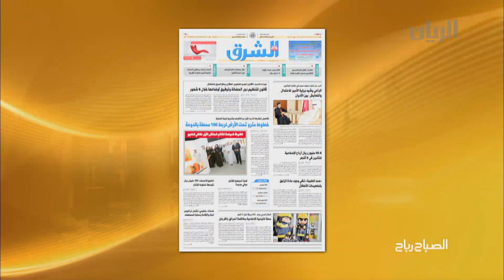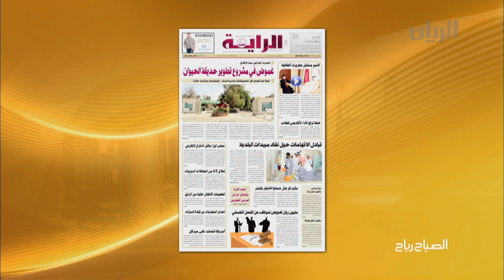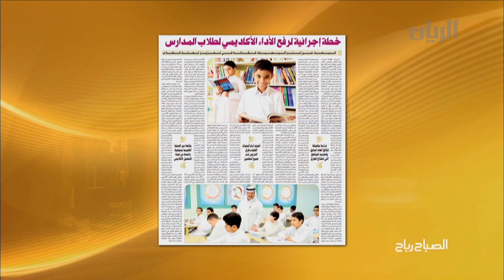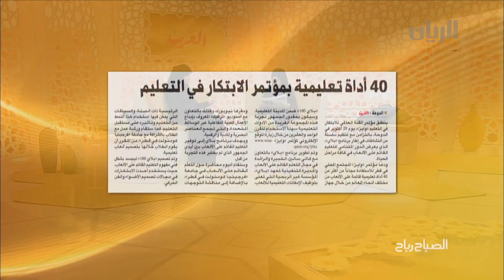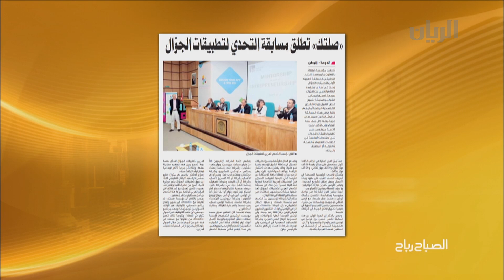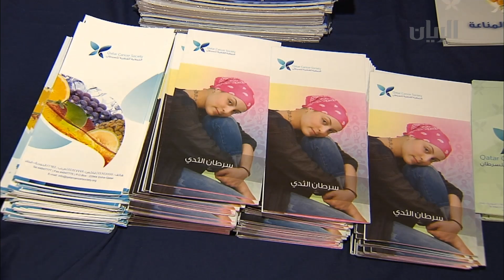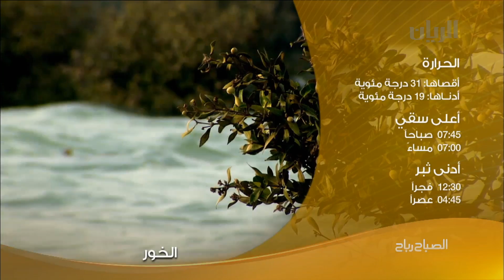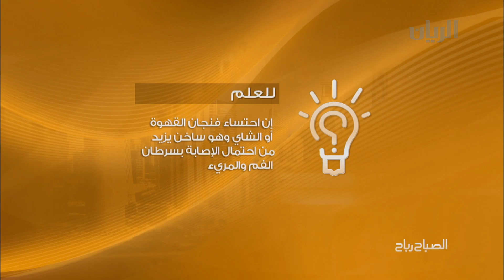برنامج الصباح رباح 24 -10-2013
تأثير المشاكل الأسرية على النتائج الدراسية، العودة من الحج والحفاظ على الأجر وغيرها  من المواضيع ضمن هذه الحلقة من الصباح رباح.